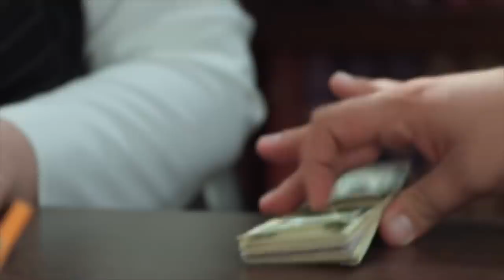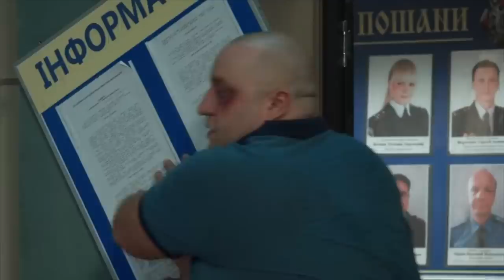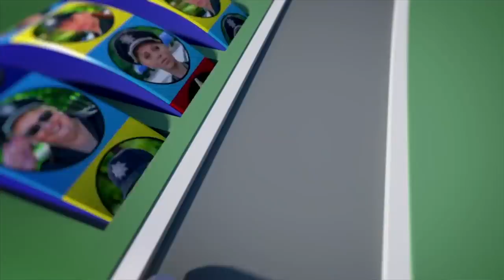Лучшие приколы и моменты сериала На Троих за 2018 год! Семейные итоги года за декабрь в Украине!